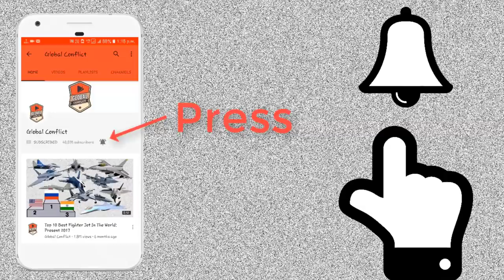Greek Navy and Air Force damaged Turkey's Frigate And F-16 Jet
At the peak of tensions between Greece and Turkey in the East Mediterranean, the 40-year-old Greek frigate Limnos significantly damaged the Kemal Reis, the flagship of the Turkish Navy that was violating Greece’s maritime space whilst escorting the Oruç Reis research vessel.

However, as previously reported, only days after the Limnos severely damaged the Kemal Reis, specifically on August 20, a pair of Turkish F-16 fighter jets attempted to intervene in a Greek military exercise between the Army and the Air Force that was taking place close to the island of Rhodes. The Greek Air Force once again showed why their pilots are superior and why they have won in consecutive years NATO’s “Best Warrior” awards when they allowed the Turkish pair to penetrate deep into Greece’s airspace before appearing out of nowhere and trapping the Turkish jets in a pincer movement.

The Turkish Kemal Reis frigate leaving the convoy escorting Turkey’s Oruç Reis research vessel has been noted after its collision with the Greek Limnos frigate, Hellas Journal reported.

This movement away from the Oruç Reis may be related to the bad weather in the southeastern Aegean and the Mediterranean where the Turkish naval convoy is. As it sustained severe damage in its collision, the Kemal Reis would be having difficulty contending with the stormy sea and waves that are reaching 2.5-3 meters.

A warship does not leave the field of operations easily, officers explained, saying that the Turks are trying to protect their frigate until it reaches the nearest port to repair the damage caused.

Although Turkey continuously denies that the Kemal Reis has sustained any damage, video footage shows it veering unnaturally to the side, as reported by Greek City Times.

Turkish F-16 jet damaged beyond repair after dogfighting with Greek pilot
Turkish ship that collided with the Greek frigate is severely damaged
Govt to implement mega communication network project for Army in frontier areas
BEML Ltd expects additional orders worth Rs 3,000 crore this year